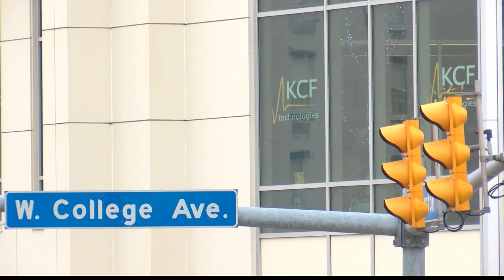Why is Happy Valley considered a top 'tech hub' in PA? WTAJ investigates